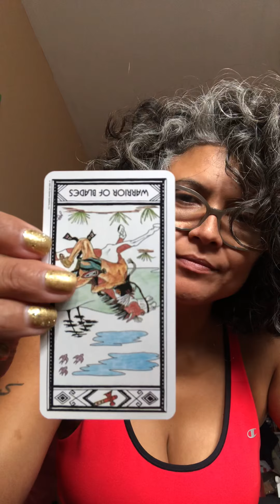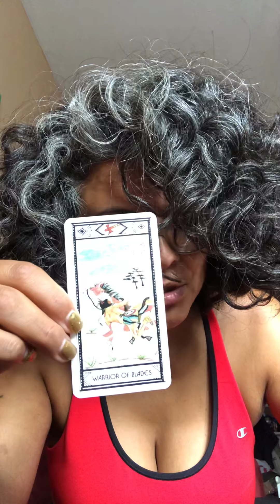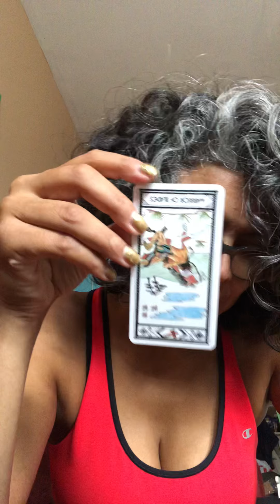Card of the Day for October 16, 2019 | by La Santera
Today’s messages come from the WARRIOR OF BLADES in reverse. You are being called to look at the ways in which you have been inconsistent. The warrior of blades is ready to fight for you but they want to know how committed you are to this battle? How badly do you want the thing you say you want?

CLIENT REVIEW:
Did La Santera answer all of your questions? How was the reading?

La Santera answered my questions clearly where I had the feeling like she knew me and we have never met. The reading was very spot on, very clear, very direct to what and how I was feeling.

What did you feel receiving messages online? Do you like the YouTube format?

I was nervous at first doing a reading online, but La Santera’s format is very private. She makes you feel comfortable and she is very welcoming.

Would you hire La Santera again?

I would definitely hire La Santera again and again!

Would you refer La Santera to a friend?

Yes! I actually have referred La Santera to two friends already and am hoping they follow through cause it will definitely be beneficial for them.

Clients additional thoughts and comments:
La Santera please continue your service. The level of comfort I felt with my reading brought back the comfort I always had with my abuela and that’s exactly what I needed. Thank you and peace, love and many many blessings. ~ Kourtnae

BOOKING READINGS:

Once payment is made, you can submit your questions. Provide your full name and date of birth. Choose how many cards you would like pulled. I will record the reading and send you a link to your private video.I want you to think of questions or areas of your life you would like the reading to focus on. Send me your questions and I will meditate on them and send your reading within 24 hours.

Fees:
$15 (one card reading-10 minutes)
$35 (three card reading-20 minutes)
$60 (six card reading-30 minutes)
$90 (nine card spread-45 minutes)

Aché! Keep ASCENDING! Wishing you peace, love and prosperity!
Anabel

Podcast available on:  iHEART  * ITUNES  * Spotify  * Soundcloud
Tumblr ~ @diosadominicana
Writing workshops in New York IG: @nyclwg

Content produced by The Writer & The Story and La Santera. Excerpts and links may be used, provided that full and clear credit is given to Alicia Anabel Santos with appropriate and specific direction to the original content.